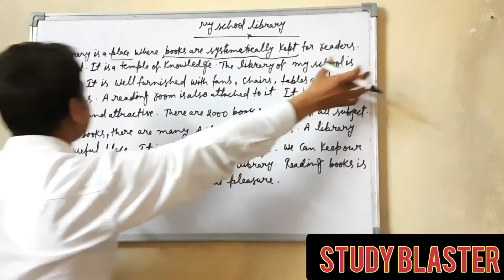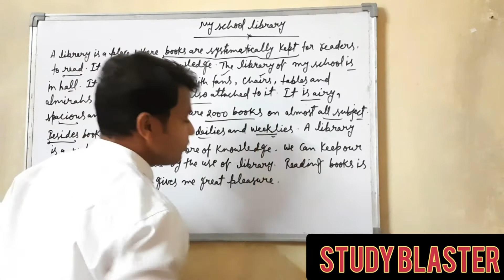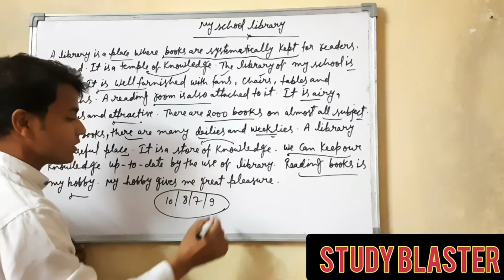My School Library / Paragraph Of My School Library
Paragraph of My School Library